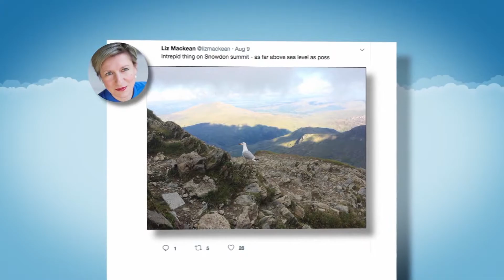Liz MacKean - Diversity in Media Outstanding Contribution to British Media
Diversity in Media Outstanding Contribution to British Media Award 2017 - A unique award given to a particular individual who has consistently shown a commitment to breaking down barriers in British media, for the benefit of minorities and of society as a whole.

Liz MacKean was a British television reporter and presenter, announced in November 2015 as Journalist of the Decade by Stonewall. She worked on the BBC's Newsnight programme and was the reporter on an exposé of Sir Jimmy Savile as a paedophile which was controversially cancelled by the BBC in December 2011. The decision to axe the Newsnight investigation became the subject of the Pollard Inquiry. She and colleague Meirion Jones later won a London Press Club Scoop of the Year award for their work on the story. She also won the 2010 Daniel Pearl Award for her investigation of the Trafigura toxic dumping scandal.

After leaving the BBC, Liz went freelance, and reported on the Cyril Smith case for Channel 4's Dispatches series in September 2013.

In 2014, she reported on Russian vigilante gangs who entrap and attack gay men. "Hunted" won multiple awards, including the Grierson award for best current affairs documentary, and led to a follow-up, "Hunted: Gay and Afraid," in which Liz challenged American evangelical groups who support anti-gay legislation around the world.

​Award collected by Liz's wife Donna Rowlands and her sister Mags MacKean  ​​​​​​​​​